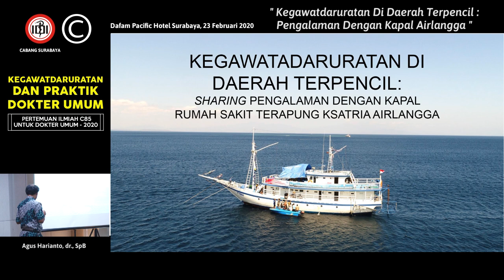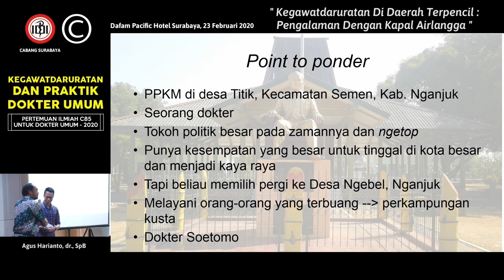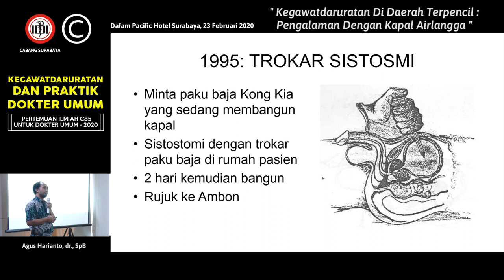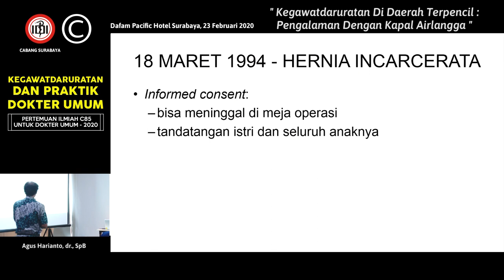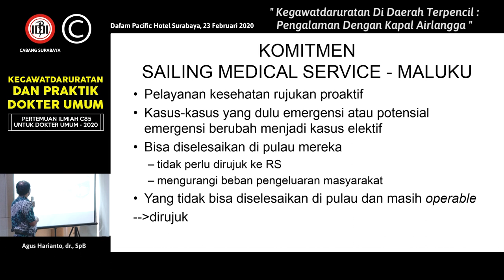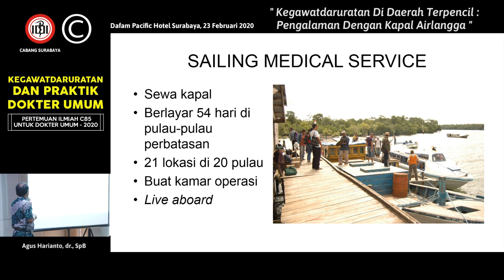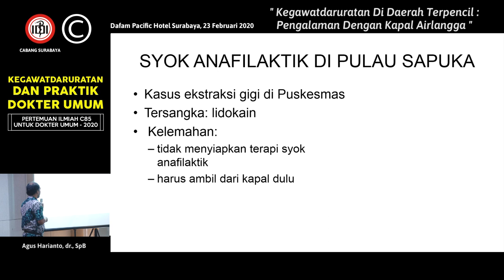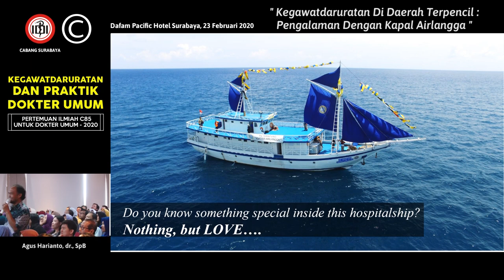013 Kegawatdaruratan Di Daerah Terpencil Pengalaman Dengan Kapal Airlangga - Agus Harianto, dr., SpB